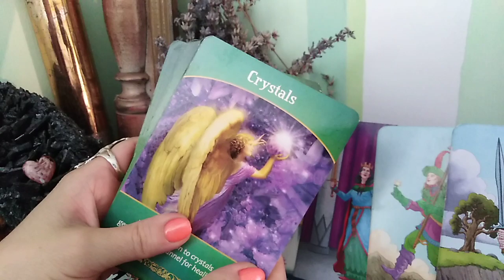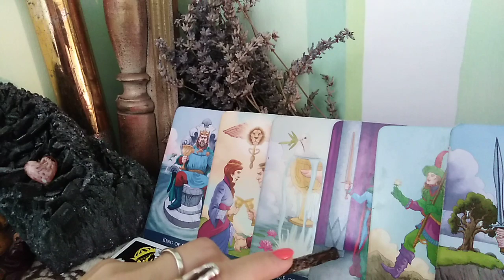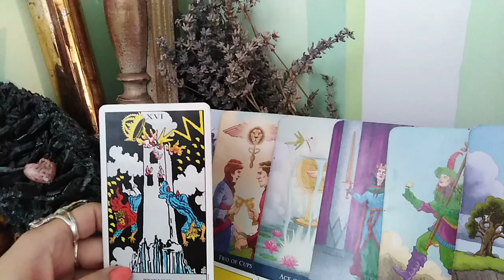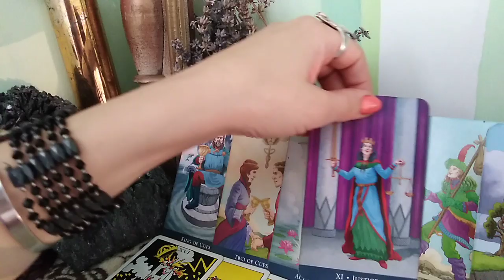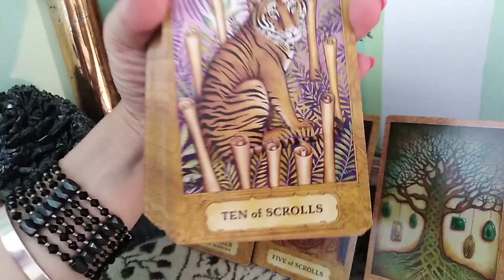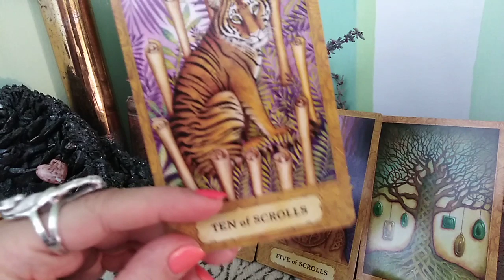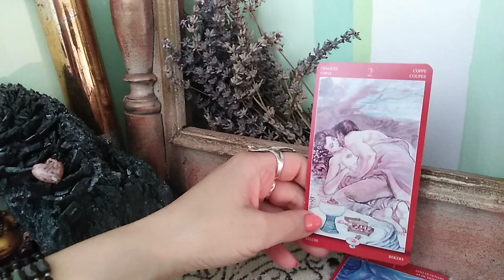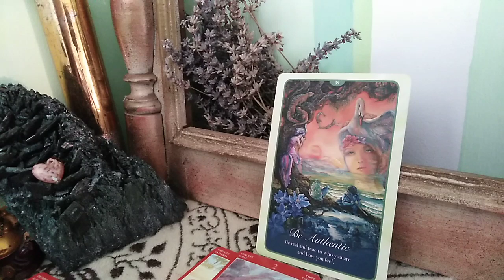SAGETATOR - IULIE 2019 - Cristale + Emotii puternice